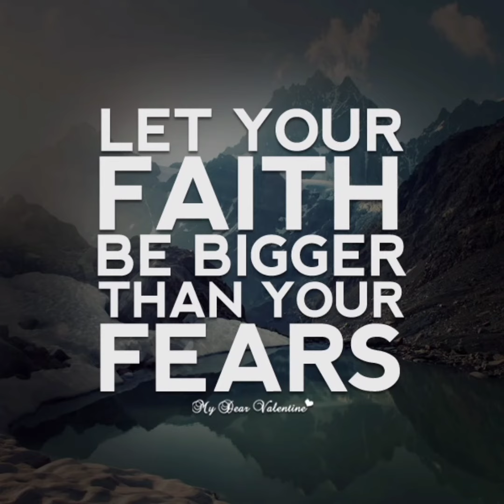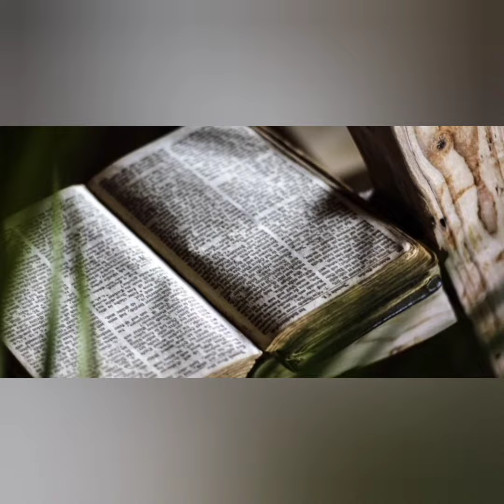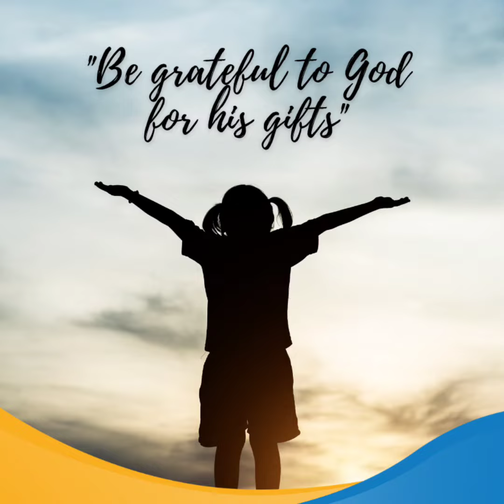God's Message:Genuine Faith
In today's gospel we learn about the genuine faith we must have for our lord Jesus Christ ,who had given his only life for us and our salvation, so that we may recieve eternal life .
We must thanks and praise him always and have faith even in difficult times . There may be times of suffering and sorrow where we feel alone and hopeless, may our faith help us to stay in touch with our lord, in prayers and seek for his help forever and ever ; for he is the one who can only help and take us out of difficult situation.
May the forth coming days help us to stay strong in our faith.